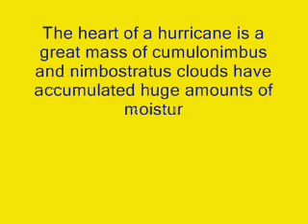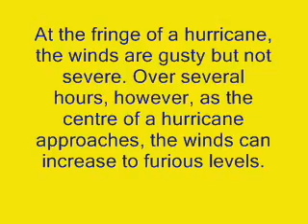weather whys 01